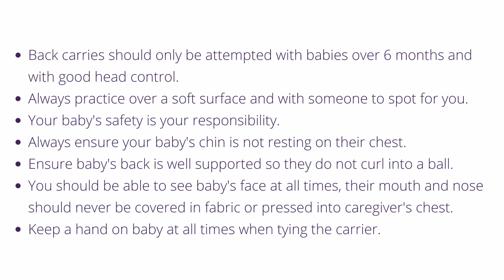Jasmine's Tandem Hip Carry | Woven Wrap Tutorial for Twins/Two Babies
Please note that this carry is advised for babies with head control and over 4 months old.

Learn how to tie a tandem carry using one long woven baby wrap. In this tutorial you can learn how to carry 2 babies at once. This is a great option for learning how to carry twins at the same time.

Use your Base Size +2. Ross uses a size 7 wrap.

Like these baby wraps?